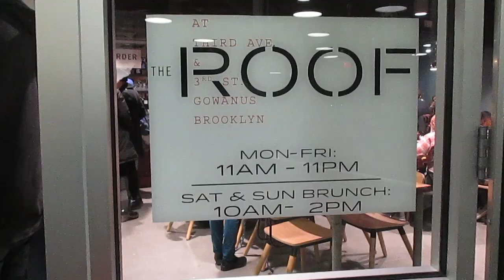Whole Foods Opening Brooklyn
A whole foods just opened in Brooklyn